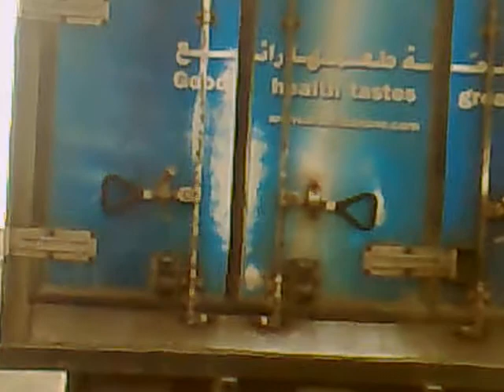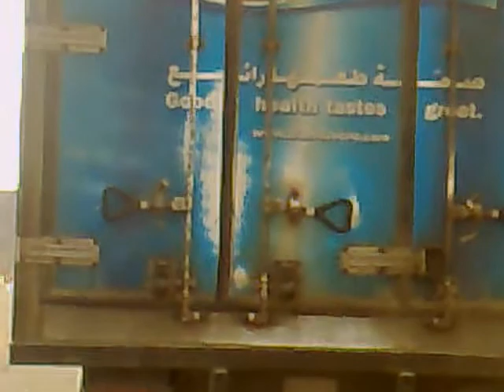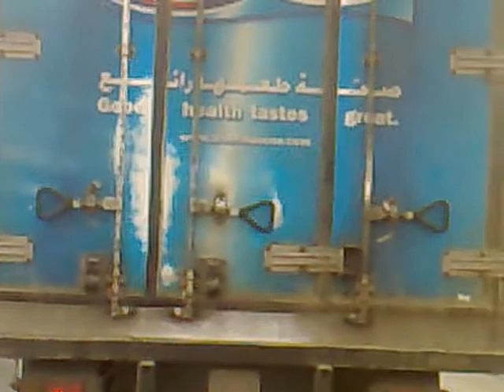المخواه يتبع الطريق بعد ازدواجه حتى المظيلف